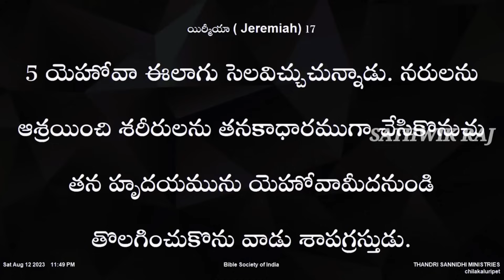ప్రేమను కొలిచే క్యాలిక్యులేటర్.!ఎవరి ప్రేమ ఎంత.? నీ జీవితాన్ని పూర్తిగా బాగు చేసే ఆత్మీయ సందేశం.?